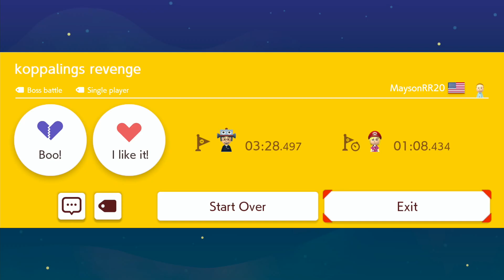koppalings revenge by MaysonRR20 🍄Super Mario Maker 2 ✹Switch✹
HC8YWNDNF